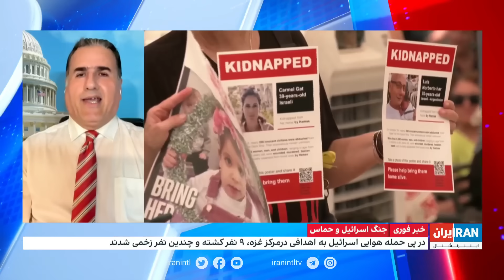بررسی علل تعلل بنیامین نتانیاهو نخست وزیر اسرائیل در گسترش جنگ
بررسی علل تعلل بنیامین نتانیاهو نخست وزیر اسرائیل در گسترش جنگ با وجود اعلام آغاز حمله زمینی اسرائیل از طرف خود او

گفت‌وگو با حسن هاشمیان، تحلیلگر جهان عرب